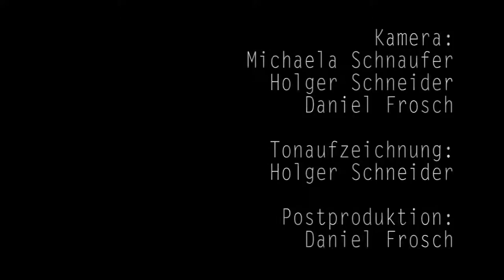Musikfest Stuttgart 2011 -- Gesprächskonzert 1 mit Helmuth Rilling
Helmuth Rillings legendäre Gesprächskonzerte widmeten sich im Musikfest Stuttgart 2011 dem Thema »Wasser« in Bachs Kantaten und Passionen.
Gesprächskonzert 1
Dienstag, 6. September 2011, 13 Uhr, Stiftskirche Stuttgart
Kantate »Jesus schläft, was soll ich hoffen?« BWV 81
Absolventen der Meisterkurse Gesang:
Felicity Smith (Alt), Dann Coakwell (Tenor), Daniel Raschinsky (Bass)
Gächinger Kantorei & Bach-Collegium Stuttgart
Helmuth Rilling /// Einführung und Leitung
Kamera & Realisierung:
Daniel Jakob Frosch (Schnitt), Michaela Schnaufer, Holger Schneider